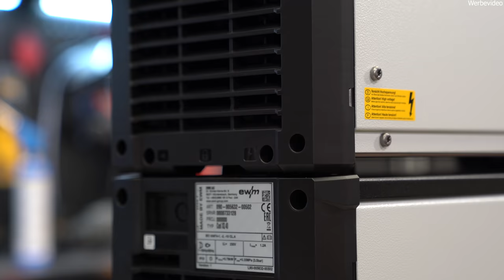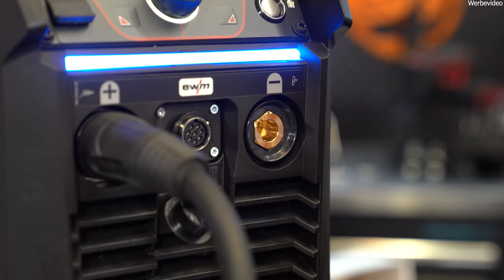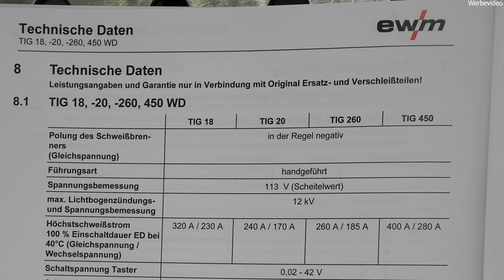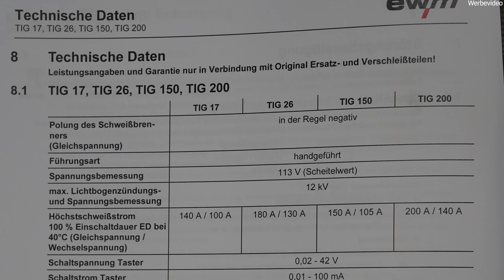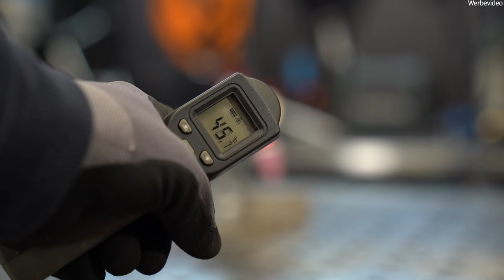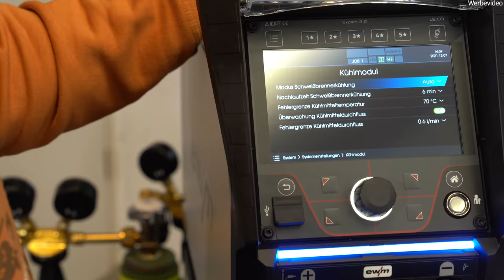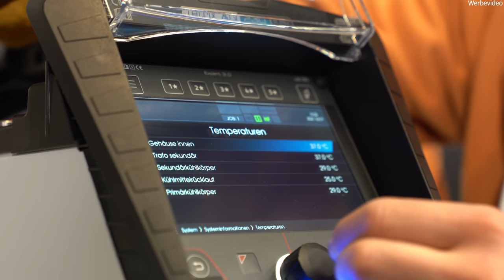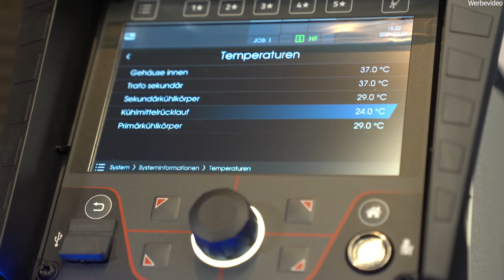Gas- oder Wassergekühlt für den Anfänger?! | WIG Schweißbrenner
xxProduktplazierungxx